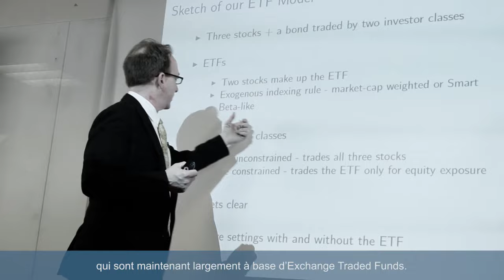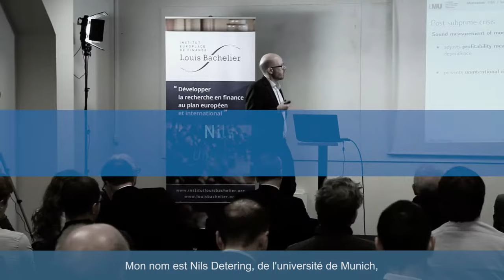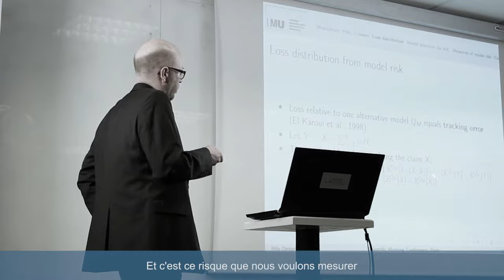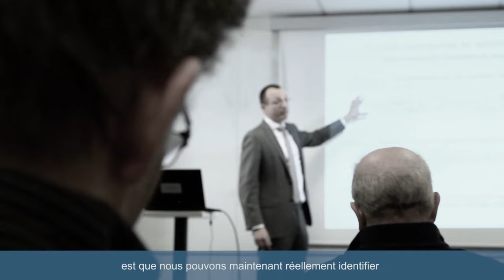CONTINGENT CLAIMS, RISK AND ASSET PRICING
EIF SCIENTIFIC MORNING CONFERENCE
« ASSET PRICING IMPLICATIONS OF EXCHANGE TRADED FUND INVESTMENT »
Michael Galmmeyer, University of Virginia

« MEASURING THE MODEL RISK OF CONTINGENT CLAIMS »
Nils Detering and Natalie Packham, Frankfurt School of Finance & Mangement

« THE PRICE OF VOLATILITY RISK »
Jeroen Rombouts, ESSEC